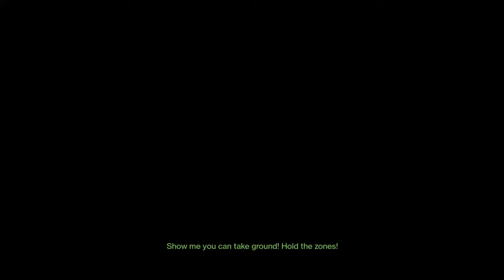F R A G O U T(Handheld)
Great initial push, the Handheld cleaned up nicely.